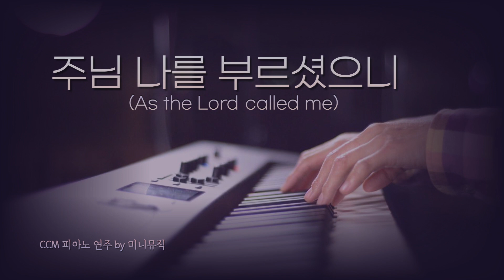[1시간] 주님 나를 부르셨으니 | CCM 피아노 연주 | Piano Worship | 찬양 묵상, 기도 음악 by 미니뮤직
[피아노로 듣는 찬양: 중간 스킵 광고없음] - 1곡 1시간 재생
▷ Worship Praise Song Piano Cover (1 Song 1 Hour)

🎵 "주님 나를 부르셨으니" (As the Lord called me)
       - Words Music by 윤용섭

🎹 Arr. & Piano= 미니뮤직 (Pianist Min-hee Kwack 곽민희)

(✔️ HD 1080p 고화질로 설정하시면 활용 해 주시길 추천드립니다.
가사와 음질을 더욱 좋은 영상으로 감상하실 수 있으세요^^)

[ 가사 Lyrics ]

1) 주님 나를 부르셨으니
주님 나를 부르셨으니
내 모든 정성 내 모든 정성
주만 위해 바칩니다

주님 주님 나의 기도 들으사
영원토록 주님만을
사모하게 하옵소서

2) 주님 나를 사랑했으니
주님 나를 사랑했으니
이 몸 바쳐서 이 몸 바쳐서
주만 따라가렵니다

3) 주님 나를 구원했으니
주님 나를 구원했으니
소리 높여서 소리 높여서
주만 찬양하렵니다

[🎵 mini Music 찬양 연주 모음]

🎹 피아노 찬양 모음 (재생 목록 링크)

🎹 테마별 피아노 찬양 (재생 목록 링크)

🎹 ASMR + 피아노 찬양 모음 (재생 목록 링크)

🎹 아티스트별 피아노 찬양 (재생 목록 링크)

🎹 피아노 찬송 (재생 목록 링크)

(구독✔️과 좋아요👍는 미니뮤직 채널에 더욱 많은 연주를 나누게 합니다❣️)

(무단 사용 및 다운로드를 금지합니다 ▷영상 재 업로드 불가)
채널 영상의 컨텐츠를 보호 해 주시길 부탁드립니다.)